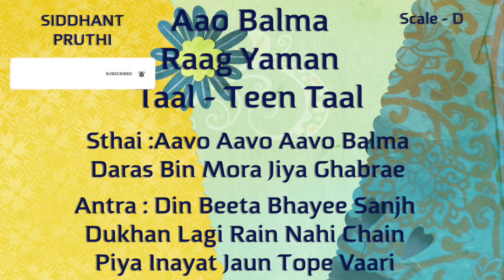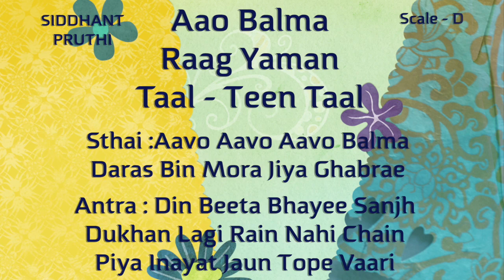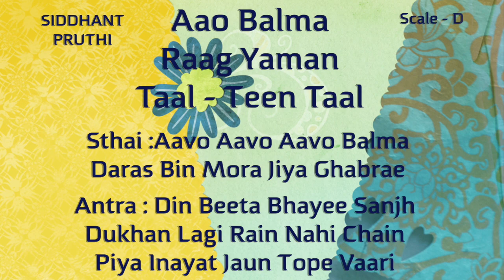Aao Balma | Tutorial | Raag Yaman | Practice With This Video | आओ बलमा | राग यमन